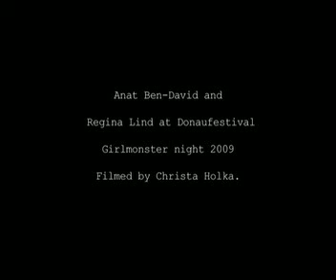Anat and Regina, Girlmonster, donaufestival 2009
Anat Ben-David and Regina Lind at the Girlmonster night in Donaufestival 2009. filmed by Christa Hulka.